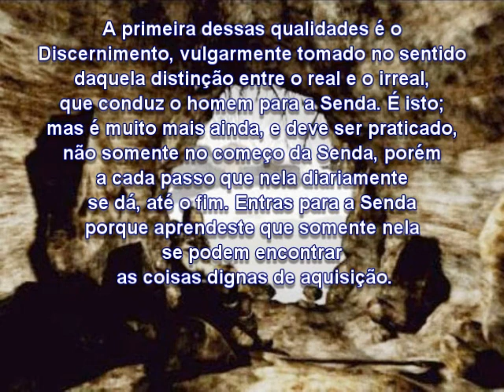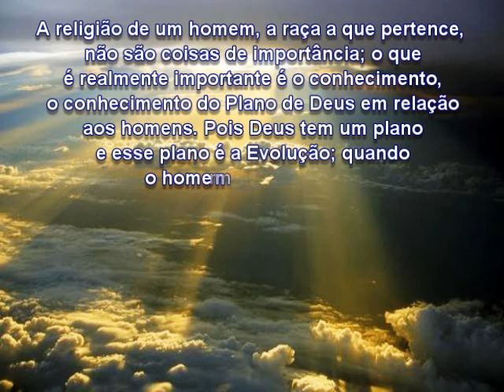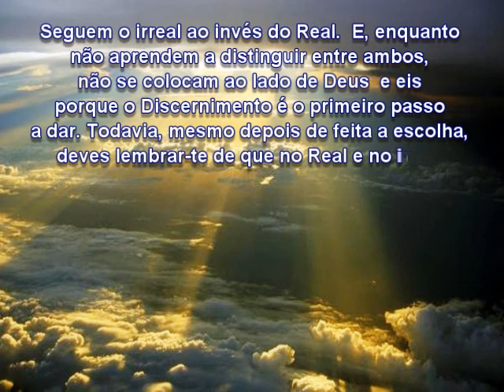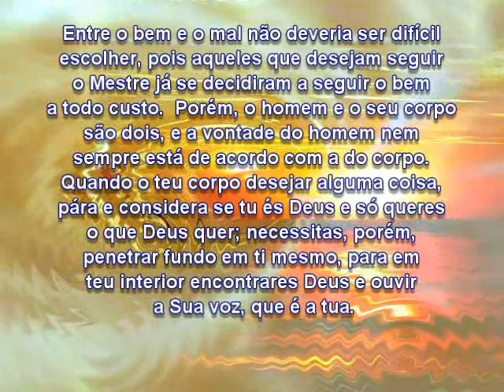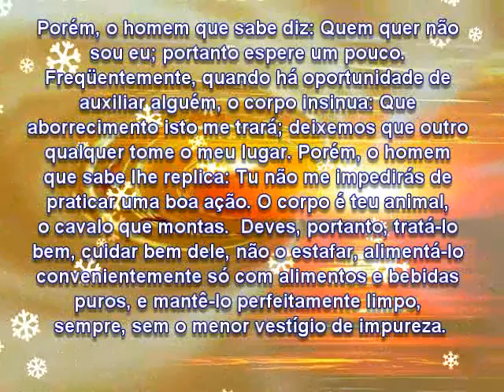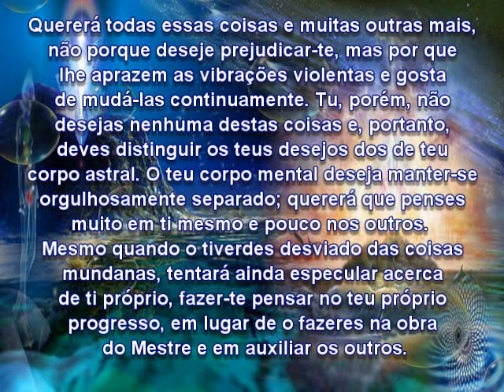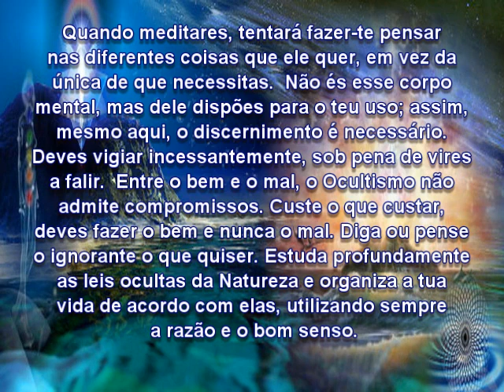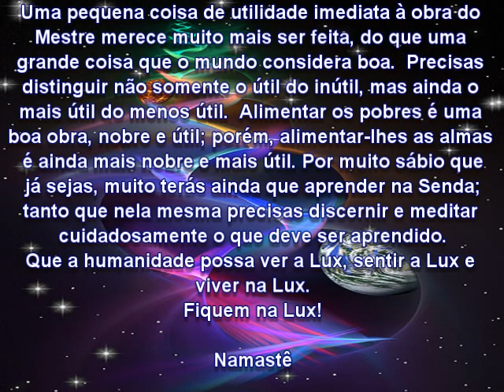Krishnamurti Aos Pés do Mestre Discernimento I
Texto extraído do Livro Aos Pés do Mestre, de Krishnamurti Alcione da Sociedade Teosófica, editado pela Editora do Pensamento, a eles meu eterno Amor e Gratidão.
Musica  Krishna Das - Live on Eart  Deva Puja